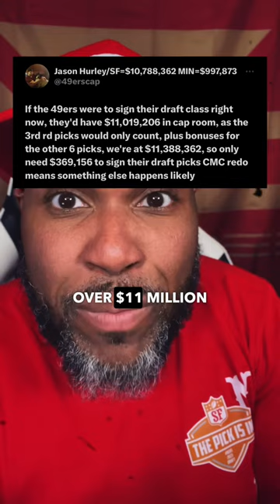The 49ers Need Yannick Ngakoue!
The 49ers currently have cap space to sign free agents, and they need to go after Defensive End Yannick Ngakoue.  Ngakoue can be that book end that the 49ers could use on base downs to set the edge and rush the quarterback.

Zenni Optical | Use this link to Save

Creation
If you're a content creator, make Tubebuddy and tool you use to help with your content. Use the link below and save today.